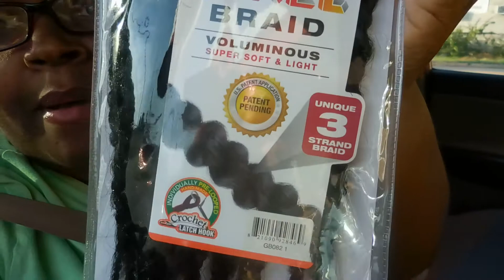VLOG DAY!!!.RUNNING ERRANDS/HUBBY LOST HIS WALLET.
VLOG DAYYYYYYYYYYYYYYYYYYY!
WE LOVE YOU KINFOLK!